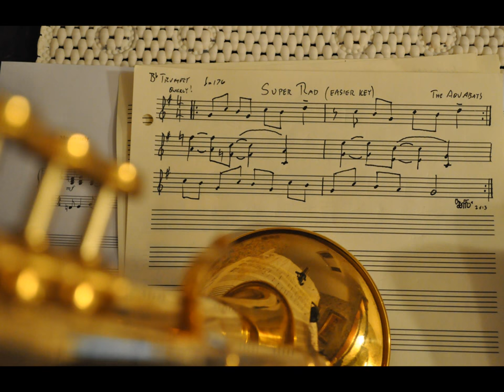The Aquabats - Super Rad on Trumpet (Easier Key)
"Super Rad" by The Aquabats transposed down a half step. Please enjoy!

TECHNICAL DETAILS
Trumpet: Miller/Bach (copy of 1930's Bach I built) gold plated
Mouthpieces: Laskey 65MC
Microphone: Royer R-122
PreAmp: PreSonus w/ vintage Telefunken 12AX7 (for added warmth)
Compression: ART Pro VLA II
All into a Tascam DP-008 8-trk digital recorder
Levels adjusted and reverberated in Cool Edit Pro 2.1